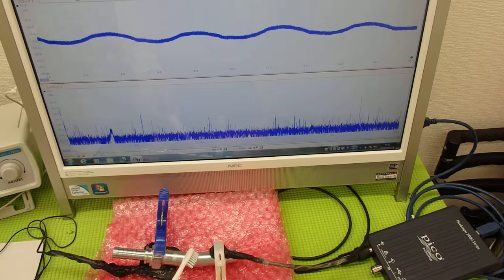表面弾性波を利用した、超音波制御技術 ultrasonic-labo